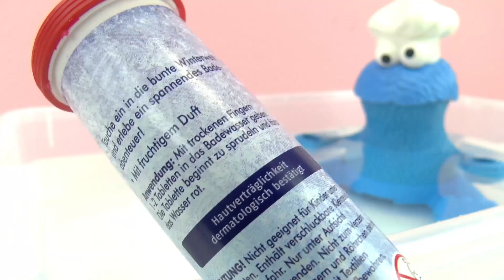รีวิวของเล่น คุ้กกี้มอนสเตอร์แช่น้ำในลูกอมระเบิดได้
Hey Kids!